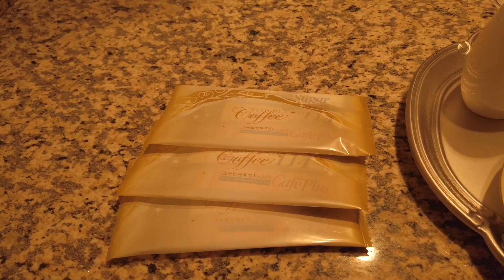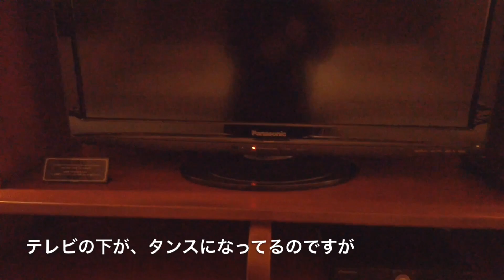【お泊りディズニー】東京ディズニーシー ホテルミラコスタ ヴェネツィア・サイド スーペリアルーム ルームツアー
ホテルミラコスタ
ヴェネツィア・サイド スーペリアルーム

[今回泊まったホテル]
東京ディズニーシー
ホテル ミラコスタ

【注目動画】
アプリだとパークの外でもファストパスが取れてしまうことが判明!!

presented by D.A.C.C Movies(Wat)